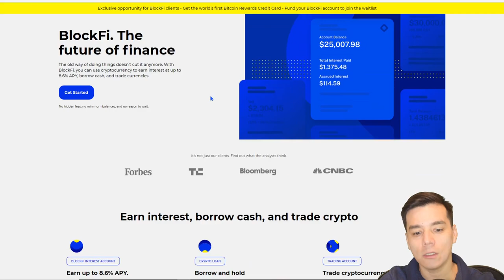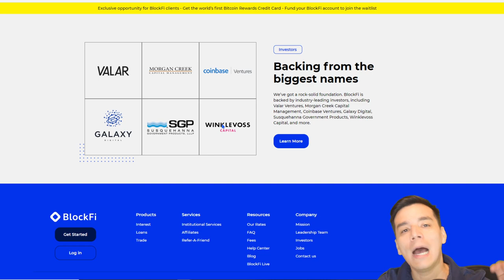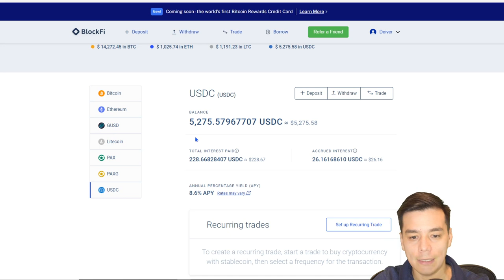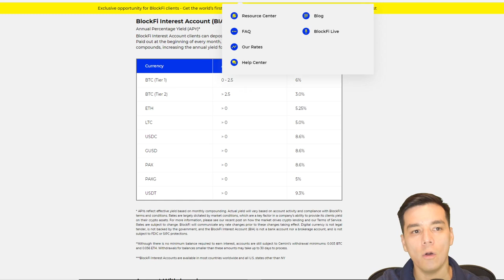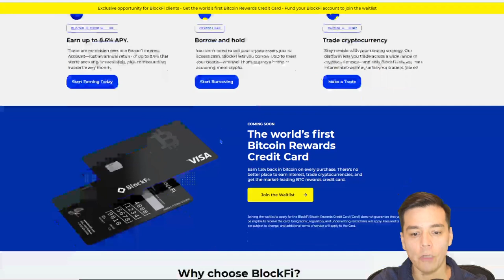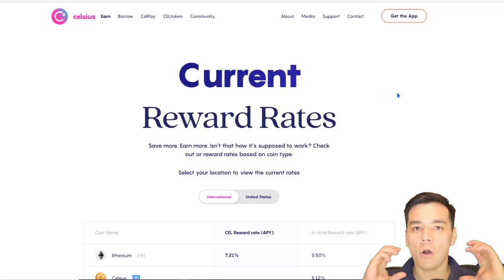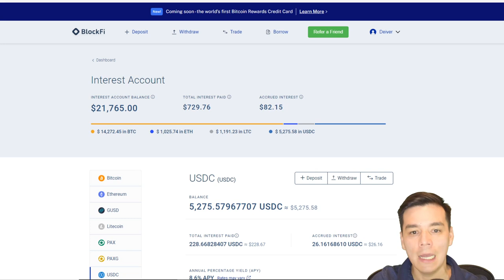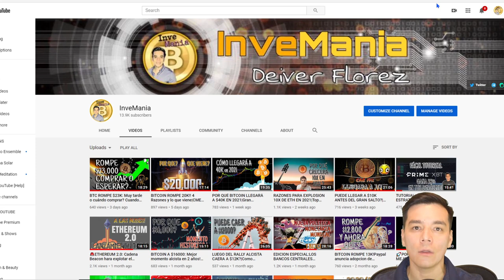BlockFi vs Celsius: Cual te conviene mas?|Gana criptos mensual y semanalmente!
TEMAS:
- Cual es el negocio de la dos plataformas? Por que te pagan por tus depositos?
- Cual plataforma te conviene mas de acuerdo a tu perfil inversionista?
- Como ganarte entre $20 a $50 USD en BTC con BlockFi y Celsius?

GANA BITCOIN CON LAS DOS PLATAFORMAS:
AVISO: Al momento de crear la cuenta desde tu celular/movil, no olvides incluir el CODIGO PROMOCIONAL de InveMania para ganarte $20-$50 USD en BTC.